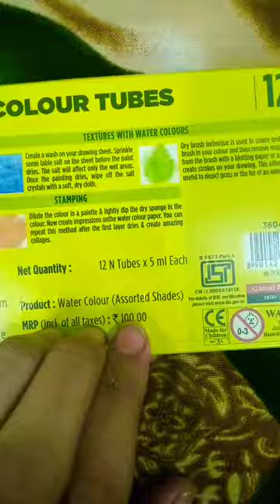Unboxing new watercolour tubes 12 shade and colour mixing palatte☺️☺️☺️